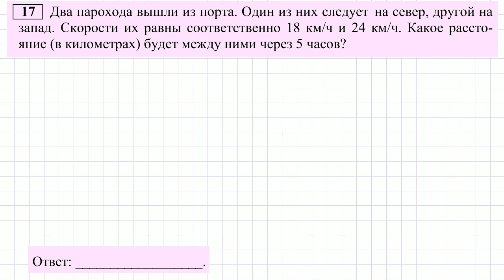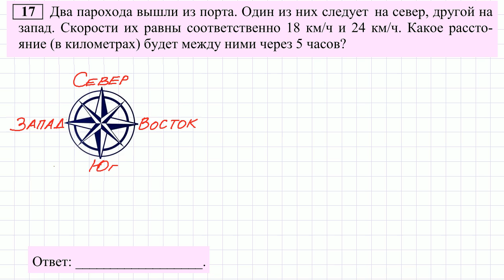ОГЭ по математике Задача 17-2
ОГЭ для 9 класса задача 17.
Два парохода вышли из порта. Один из них следует на север, другой на запад. Скорости их равны соответственно 18 км/ч и 24 км/ч. Какое расстояние (в километрах) будет между ними через 5 часов?